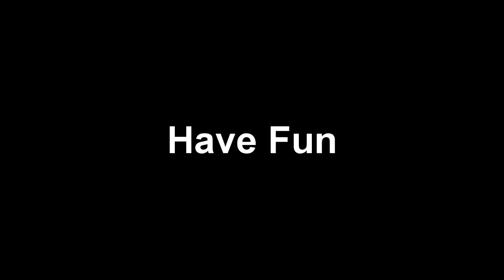Buddy's Host Club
Happy Birthday Buddy,  Hope you a blast today

Cast:
Tamaki: Gir
Little Boy: Leafy
Haruhi: VendingMachine
Honey: Snake
Mitsukine: TheDastails
Hikaru: Daniel Sipiora
Kaoru: Grimmjack69